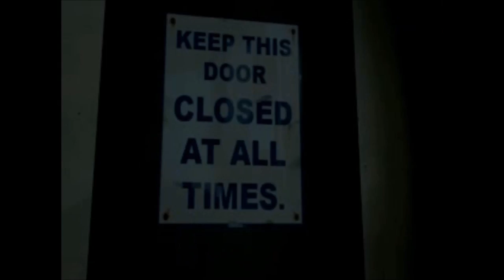And Just when you thought Joshua8428 couldn't be any more of a laughing stock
You know, with College work and being rather stressed out and tired, I wasn't planning on doing a Full commentary until July. But this needed to be done, I have Never seen someone fail so much as Joshua8428 did, I have laugh so hard I've lost the ability to laugh, this guy proves that morons exist, how much of a moron did you have to be when even something that's right in your face is not known.

Also, if I sound very quiet and calm in a lot of parts, I did this very late at night so I didn't want to wake or surprise anyone

I will also like to give credit to Chenana4ever, Joshua took down the original video from his account and Chenana was able to mirror it and re-port it, so I will like to give her credit

As for the Picture of T.K, that was a request I asked for by Kiri-san87, I asked for T.K in a Protal outfit and she did it near perfection, so if you're a Digimon fan go check her out.